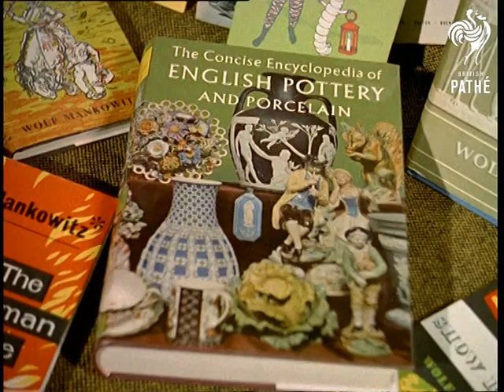Wolf Mankowitz (1958)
St. Johns Wood, London.

Various C/Us of books by Wolf Mankowitz on a hessian covered table - "The Mendelman Fire", "The Concise Encyclopaedia of English Pottery and Porcelain", "The ABC of Show Business", "A Kid for Two Farthings".

M/S of Wolf Mankowitz in his study at home.  Mankowitz is typing, his desk is scattered with paper and open books.  He is smoking a cigarette almost to the filter and he has a half finished cup of tea beside him.  Mankowitz takes a long drag from his cigarette before placing it in the ash tray and beginning to type.  According to the narrator, Mankowitz always works "regular office hours".  C/U on Mankowitz's face in deep concentration.  C/U on the typewriter.  Mankowitz stops typing and adds another correction to the already pencil-marked article he is writing.  C/U of Mankowitz smoking and looking up to a corner of the study.  C/U of one of the African masks which cover the walls of the study.  C/U of other African masks on the walls - Mankowitz's "inspiration".

M/S of Mankowitz's shop - a room filled with glass fronted cabinets full of valuable looking porcelain.  In the centre of the room a young woman, Rhona Levine, is examining a large Wedgwood Pegasus vase on the desk in front of her.  Also on the desk are other smaller vases.  Mankowitz walks into the room and looks at the vase while Rhona wipes it gently with a cloth.  The narrator explains that Mankowitz is "one of the country's foremost authorities on pottery and his shop is a collector's museum of exquisite pieces".  Mankowitz picks up a smaller, blue vase.  C/U of Mankowitz studying the blue vase.  C/U of Rhona turning the large vase, she stops and smiles at Mankowitz.  C/U of blue vase in Mankowitz's hand.  C/U of Mankowitz.  C/U of vases and other valuable artefacts on the desk.  C/U of a unique twenties chess set made from "faultless pottery".  Various C/Us of the chess set.

M/S of Mankowitz family's fashionably modern kitchen in St. Johns Wood.  Mankowitz's eldest son, Gered, is stirring a pan on the stove.  He turns and smiles as his father enters the room.  Mankowitz jovially pats his son on the head before going over to a mixing bowl full of mince.  C/U of the bowl of mince.  Mankowitz tips the fried onions from the stove into the bowl.  According to the narrator he is making his speciality - hamburgers!  M/S of the son rolling raw balls of mince in flour before passing them to his father to be fried.  The narrator makes a scathing comment about the unappetising appearance of the raw burgers.  M/S of Mankowitz frying the burgers.  Top shot of the semi-cooked burgers frying in a pool of hot oil.

Low angle M/S of Mankowitz and his three sons crowded around a coffee table in the family living room.  Gered is playing chess with his father while the two younger boys are playing snap.  Various shots of Mankowitz interacting with his sons.  C/U of snap cards on the coffee table.  C/U of Mankowitz.  C/U of Jonathon - aged eight - "who wants to be an actor" when he is an adult.  C/U of Daniel - aged four - who "just wants to grow up".  Gered wants to be a farmer.  High angle M/S of the family.  Mankowitz  moves a couple of cushions and leans back onto the trendy couch, exhausted from his busy day.  C/U of Mankowitz hard at work at his favourite hobby - sleeping!
 FILM ID:71.06